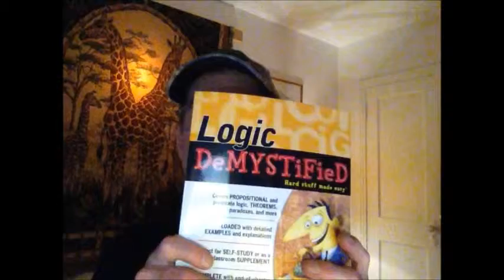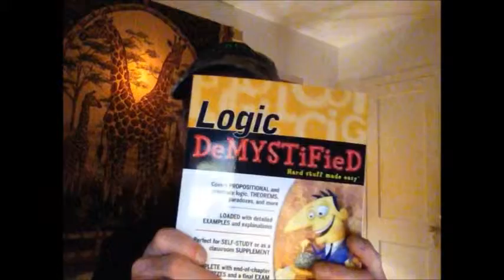Course Garage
Check out the Web site coursegarage dot com. It belongs to a startup company in India who's doing some of my educational videos.